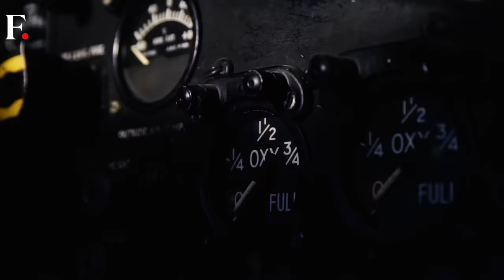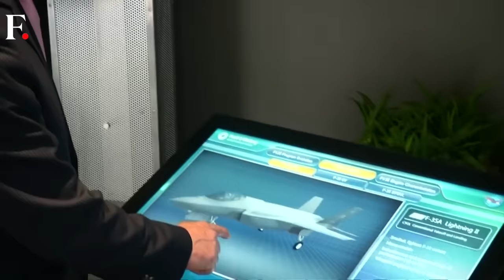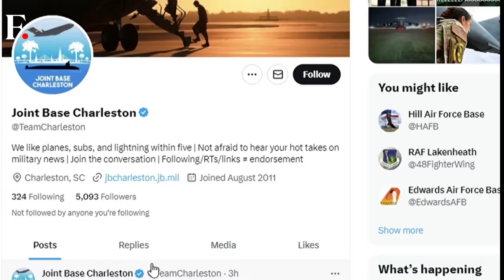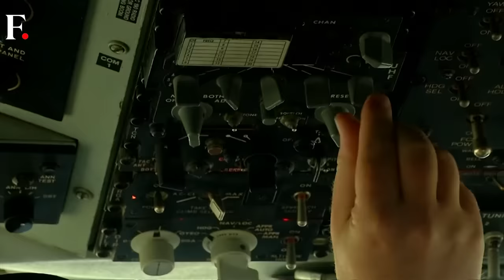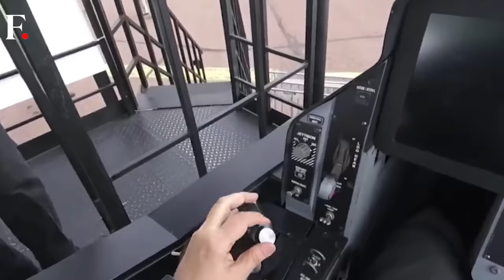F-35 Lightning: Why Does US’ Most Advanced Stealth Jet Keep Crashing? | From the Frontline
The US Air Force lost an F-35 stealth fighter jet in South Carolina in September. This was the 8th crash of the world’s costliest jet.

The UK, South Korea, Japan, US Navy and US Marine Corps have also reported crashes of the jet.

At least 11 other accidents have also occurred with the F-35. Every time there is an accident or a crash, the entire F-35 fleet is grounded and rendered useless.

What does this mean for the future of the stealth fighter jet. Will the US and NATO allies continue investing more money in the F-35 or will they opt for cheaper options like the F-15?